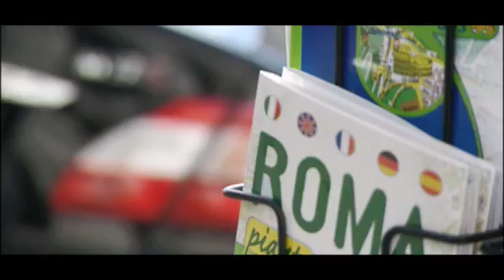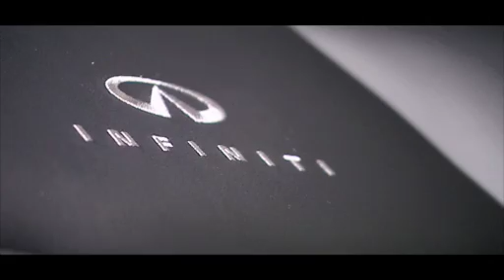Infiniti M37S Driving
The Infiniti M37 is powered by Infiniti's charismatic 3.7-litre V6 with efficiency guaranteed by its VVEL (Variable Valve Event and Lift) cylinder heads. To go with its potent 320 PS (235 kW) is a smooth-building wave of torque which peaks at 360 Nm.